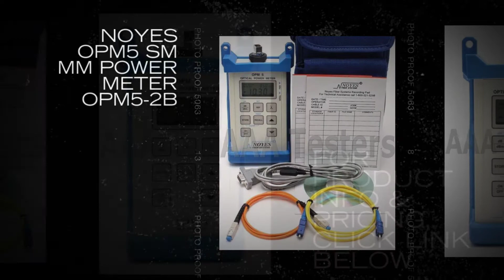Noyes OPM5 SM MM Power Meter OPM5-2B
The OPM 5-2B stores 500 loss readings for each wavelength (850, 1300, 1310, and 1550 nm)